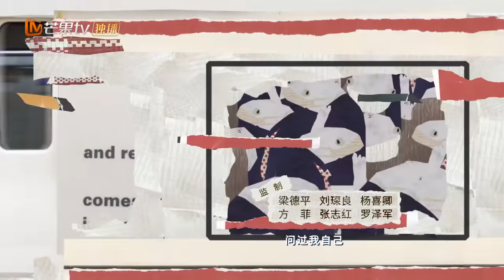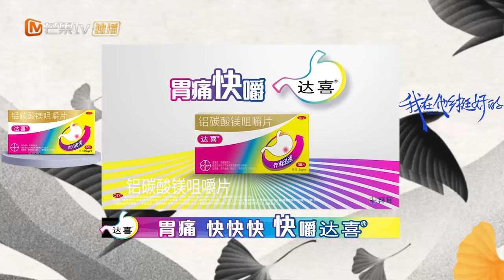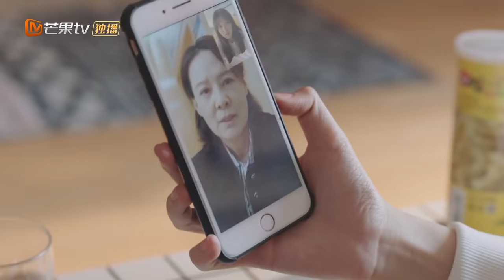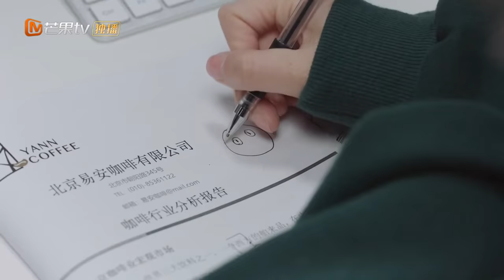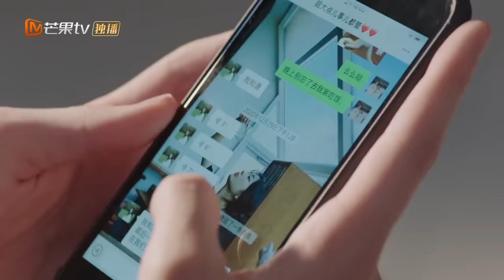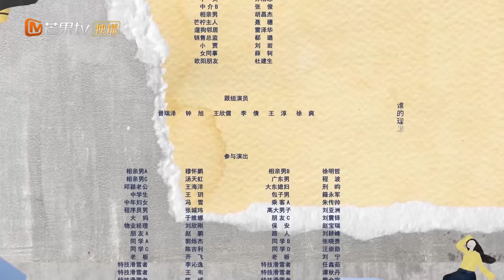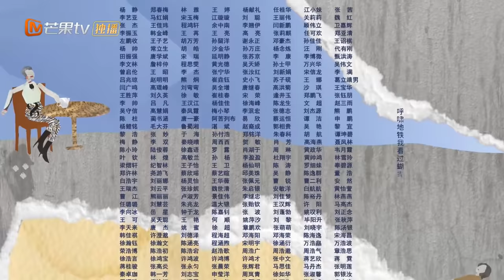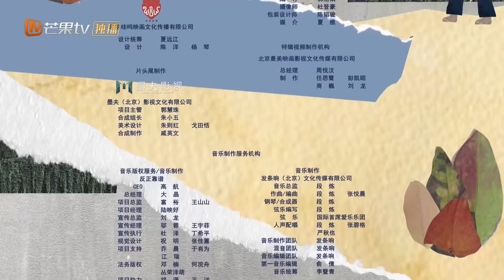【ENG SUB】《我在他乡挺好的 Remembrance of Things Past》第12集 简亦繁为乔夕辰辞职离开易安【芒果TV青春剧场】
加入频道会员： 《我在他乡挺好的 Remembrance of Things Past》每周一、二22点更新2集，会员抢先看2集！

剧情简介：
迁徙的大雁如同每一个在大都会中的异乡人，在呼啸的地铁与拥挤的楼宇为梦想而奔赴，这是属于她们的故事，也是属于我们每一个人的现实。

导演: 李漠
主演:周雨彤/任素汐/孙千/白宇帆/马思超/代云帆/金靖/泰乐
类型:  爱情 / 职场
制片国家/地区: 中国大陆
语言: 汉语普通话
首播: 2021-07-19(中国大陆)